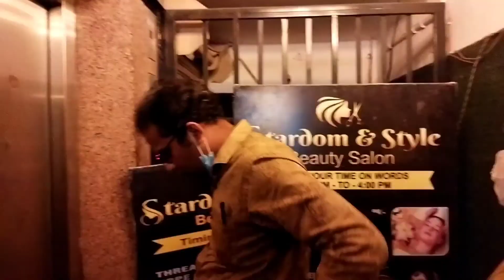hum kaha jarhe the aur kyu jarhe the 🤔 || Finally kam hogya ☺️